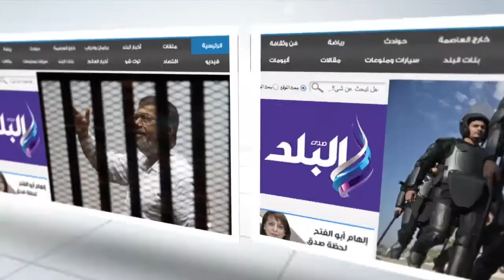حلم دخول البرلمان يدفع المرشحين للانتظار طويلاً أمام محكمة الجيزة الابتدائية